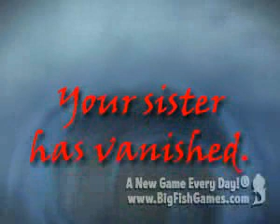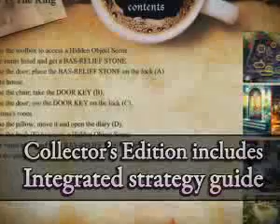Grim Tales: The Bride Collector's Edition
After your sister vanishes on her wedding day no one has any idea what happened to her, so it’s up to you to find the truth!